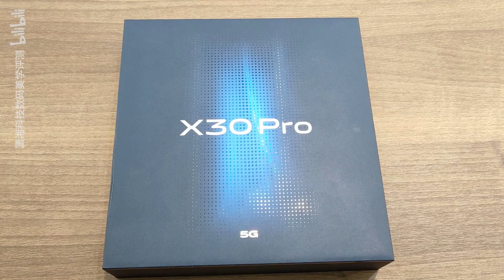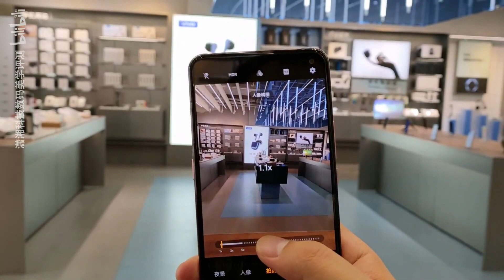VIVO X30 Pro Unboxing and first look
Today Review on VIVO X30 Pro Unboxing and Review

It's Daily Tech Videos on This C L Tech Channel .You Like to Sub Me Like My Every Day's.